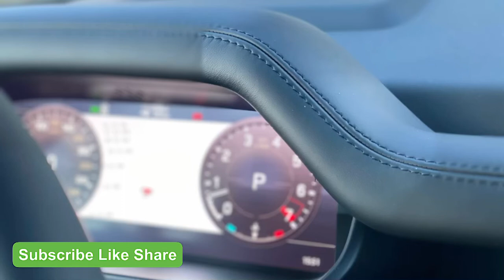Defender 110, P400 on Driveway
2020 LAND ROVER DEFENDER 110 , P400